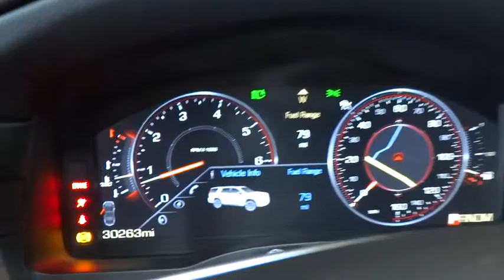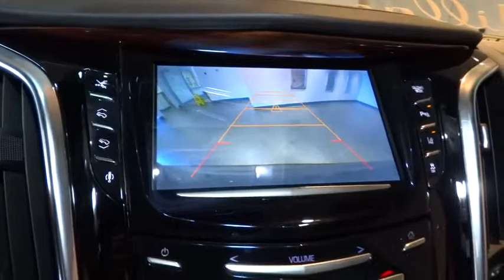2015 Cadillac Escalade ESV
2015 Cadillac Escalade ESV
Naperville Cadillac:

Naperville Cadillac
1507 W. Ogden Ave.

CARFAX ONE OWNER - PREMIUM COLLECTION - NAVIGATION - AWD - BOSE 16 SPEAKER STEREO WITH CD MP3 AND XM RADIO - BLUETOOTH - DUAL REAR DVD ENTERTAINMENT - POWER HEATED LEATHER SEATING - BACK UP CAMERA - POWER RUNNING BOARDS - POWER LIFTGATE - SMART KEY WITH REMOTE KEYLESS ENTRY ALARM AND PUSH BUTTON START!!. This 2015 Escalade ESV is for Cadillac fans looking far and wide for that perfect SUV. It will take you where you need to go every time...all you have to do is steer! brbrEvery Cadillac of Naperville used car includes our Exclusive NaperCare Advantage:• 3 Month/ 3,000 Mile Limited Powertrain Warranty*• Premier Guard Theft Deterrent Protection*• 228 Point Cadillac of Naperville Vehicle Inspection*• Complimentary Car Wash Service*• Preferred Loaner Car For Life*Contact Cadillac of Naperville at for complete Naper Care details.